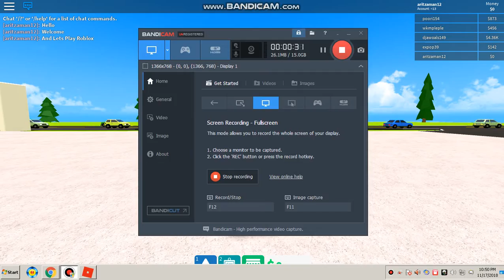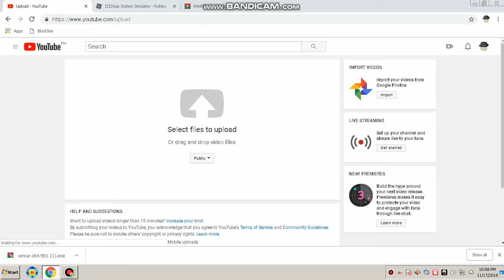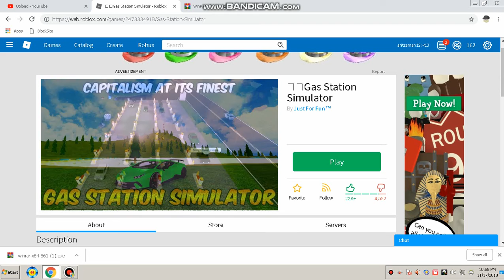Roblox-Gas Station! Part 1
And This My First Or Second Video
If Wanna See Some Video

HA HA HA CF - RBLX